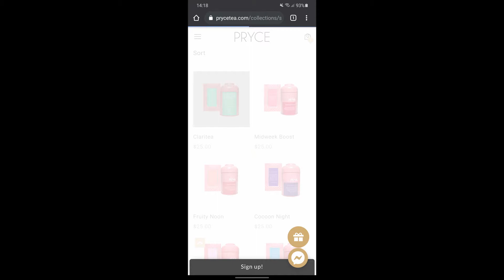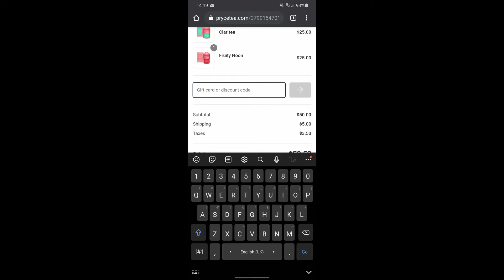See how you can redeem PryceRewards points that you have earned!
Our new rewards programme for Pryce Community is here! Start your adventure with PryceRewards today to redeem exciting club rewards and unlock your access to private sale and events!

Here is a brief guide on how you can redeem your PryceRewards points towards your next purchase at prycetea.com